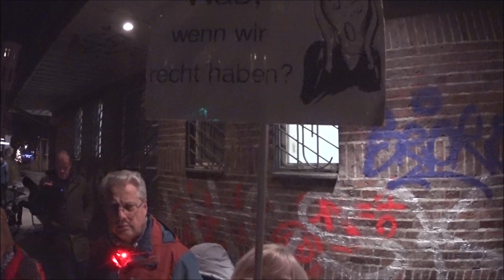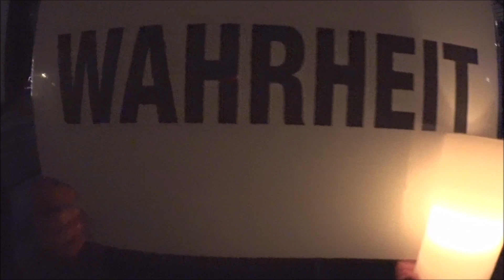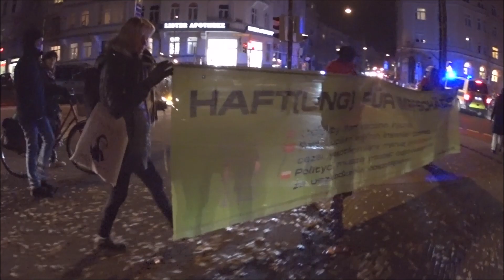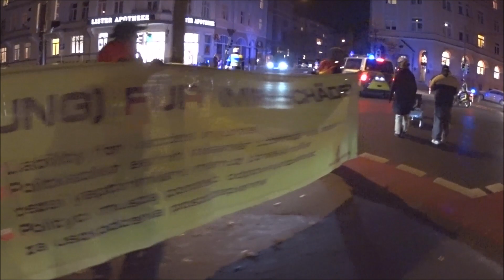14.12.2022 Hannover. Walk to Freedom in der List. Teil 1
Das Jahr auf der Straße. Was darf man den Politikern noch glauben?
Die Lüge steht im Raum und nur wenige wollen sie sehen. Es ist ja auch bequemer wegzuschauen.